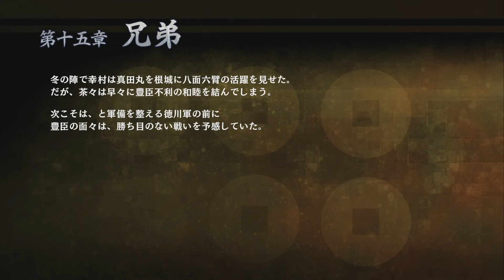【戦国無双 真田丸】#31 大阪夏の陣 (前編)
ヘタレプレイヤー浮世竜二のゲーム動画チャンネルです( ´ ▽ ` )ﾉ
ps4版　戦国無双　真田丸よりプレイ動画です。
他勢力の戦場などの副戦場編はサブチャンネルの方にアップしていきます( ´ ▽ ` )ﾉ
他の動画はこちらから ^^) _旦~~